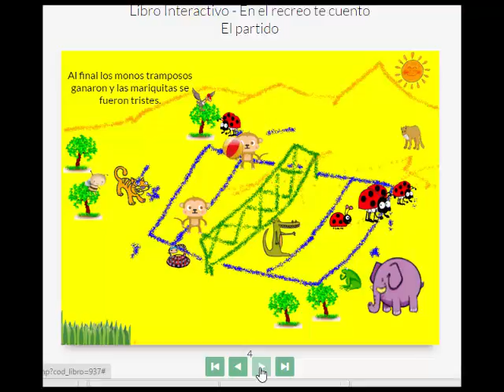Plataforma web para Cuento interactivos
Los monos voleybolistas